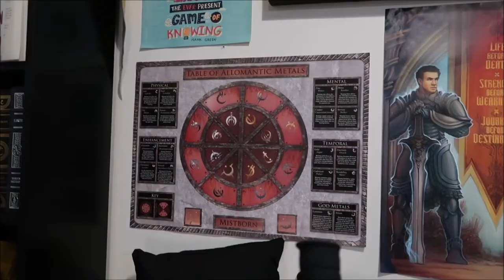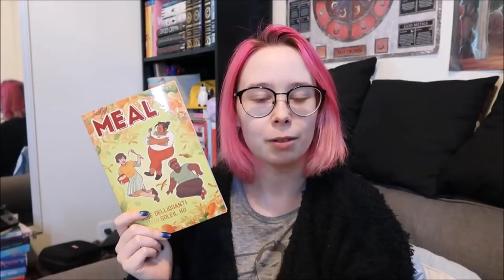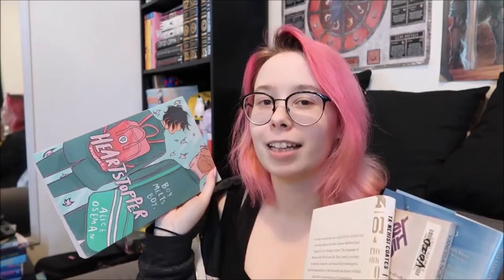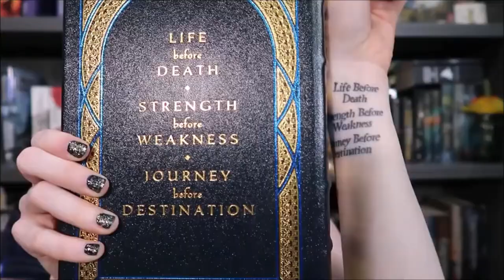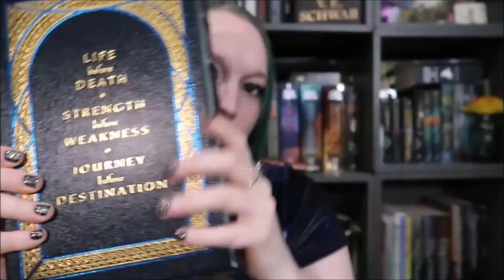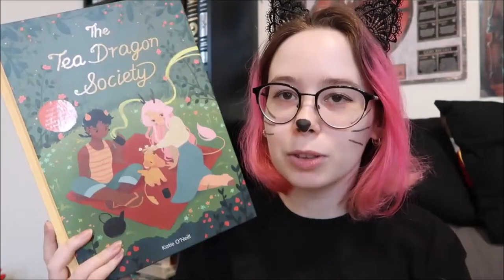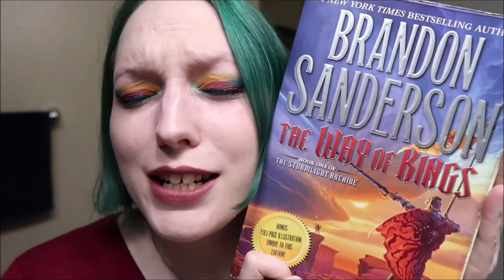Year Two on Booktube!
A lil look back at our second year on Booktube for our Booktube anniversary!

Other Places to find us:

🎁Brianna's Wishlist

🎁Casey's Wishlist